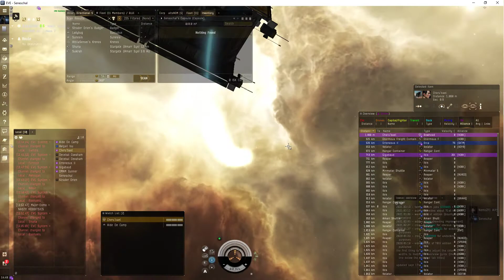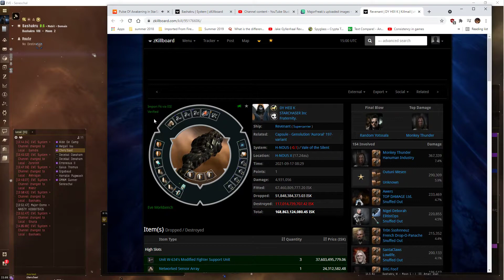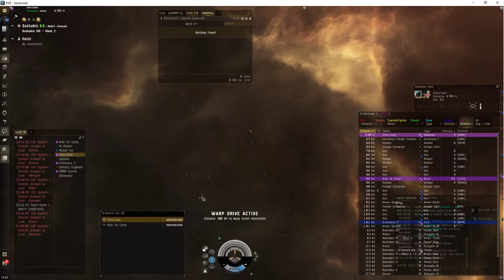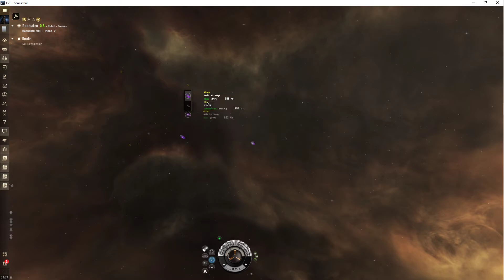Eve online - Upwell Debris Cleanup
really boring unless you're a masochist who likes watching corvettes get stored in a bowhead.
The thought of seeing this crap on Dscan motivated me to sweep it up.

btw, the corp that had this abandoned structure wasn't under wardec at the time...so, maybe if it's unanchored during abandoned you get no asset safety?

FOLLOWUP: we were talking in chat amongst ourselves and someone came up with the idea to use a combat scanner on an orca/bowhead and simply use that to warp back and forth scooping up ships (single cycle mwd ftw, ofc)...the bonus is the probe scanner results updates distance in real time.